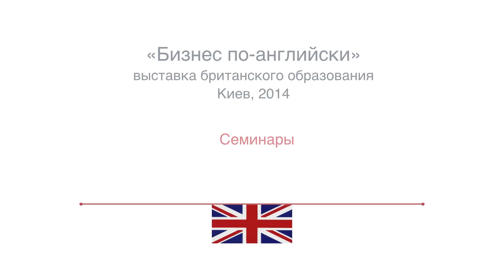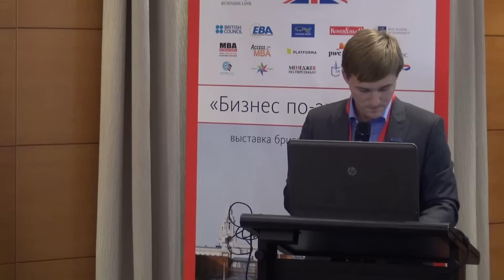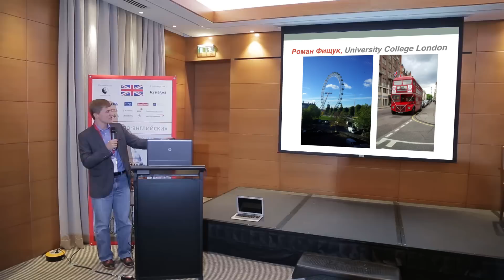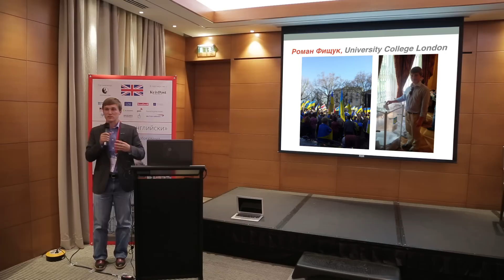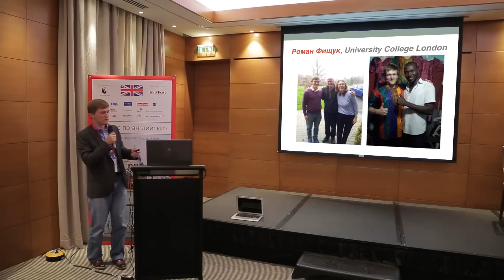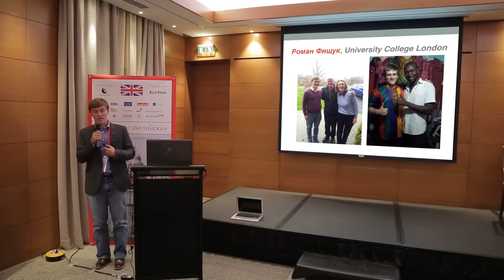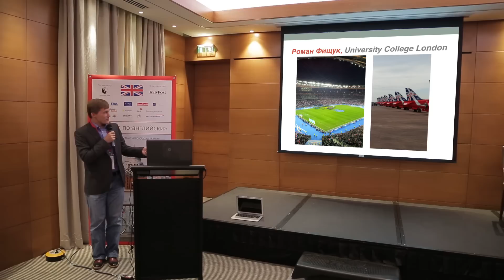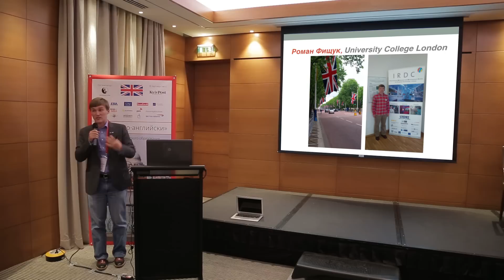Мой опыт учебы в британском университете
Роман Фищук, выпускник британского университета University College London, делится своими впечатлениями и полезными советами на тему британского образования.